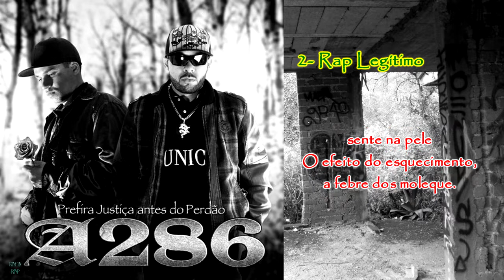RAP LEGÍTIMO - A286 [ COM LETRA ]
► Faixa 02 do Álbum: Prefira Justiça Antes do Perdão; Lançado em 2.015 !
► CLIQUE EM MOSTRAR MAIS ↓↓↓↓
► CANAL PROIBIDO PARA COVARDES !!